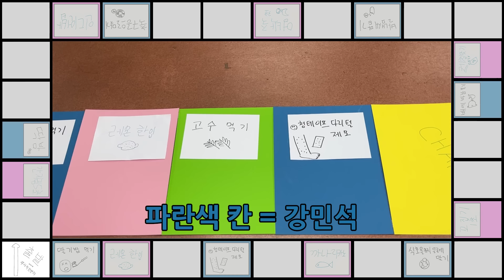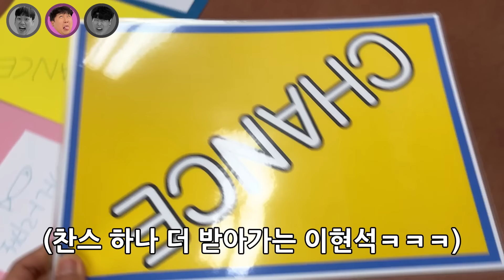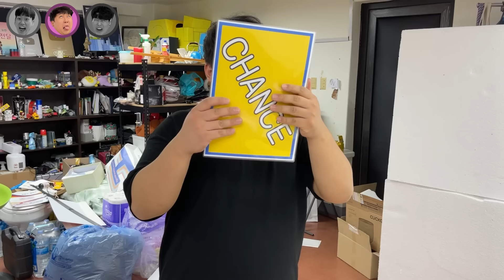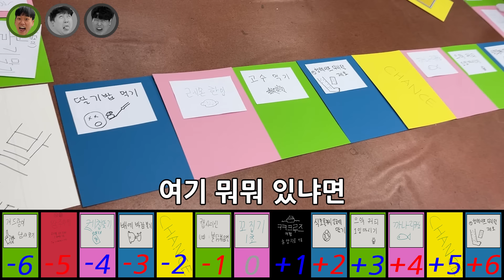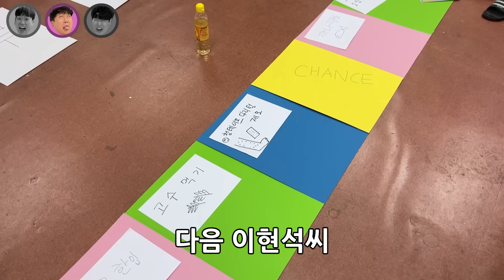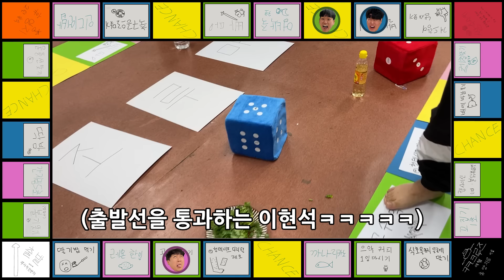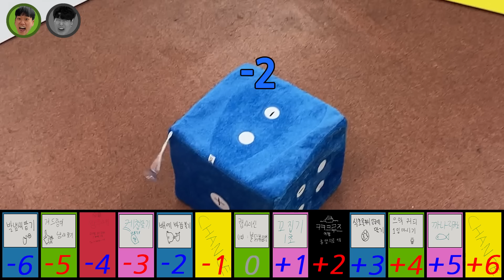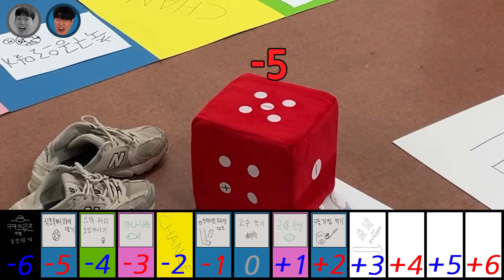사방이 지뢰밭..ㄷㄷ 어디를 밟아도 조져지는 조루마블 특집! ㅋㅋㅋㅋㅋㅋㅋ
니가 던진 주사위다.. 악으로 깡으로 버텨라...